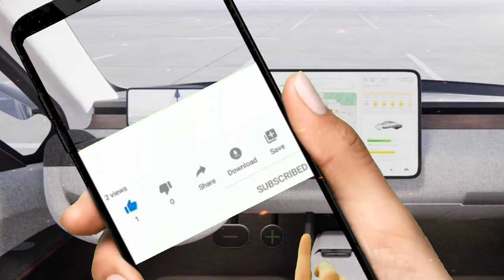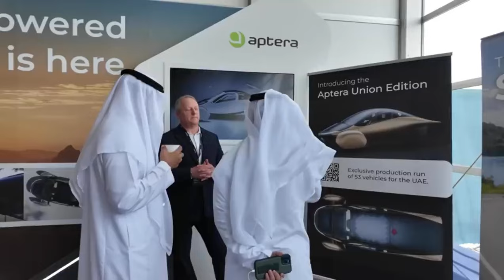Production intent: Aptera vehicle with staying power indicates no thing is out of limit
Click  this link below to watch Aptera's May complete update